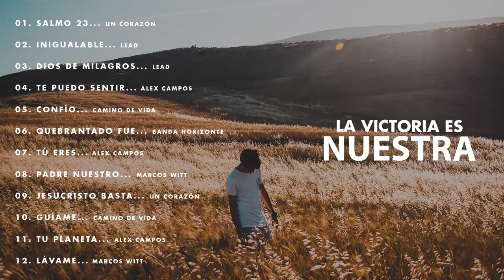Música CRISTIANA para Sentir la PRESENCIA de DIOS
Lista de Canciones:

• Salmo 23 / Un Corazón
• Inigualable / Lead
• Dios de Milagros / Lead
• Te Puedo Sentir / Alex Campos
• Confío / Camino de Vida
• Quebrantado Fue / Banda Horizonte
• Tú Eres / Alex Campos
• Padre Nuestro / Marcos Witt
• Jesucristo Basta / Un Corazón
• Guíame / Camino de Vida
• Tu Planeta / Alex campos
• Lavame  / Marcos Witt